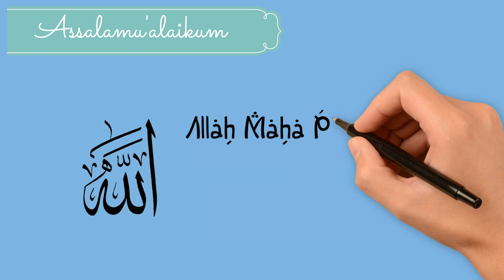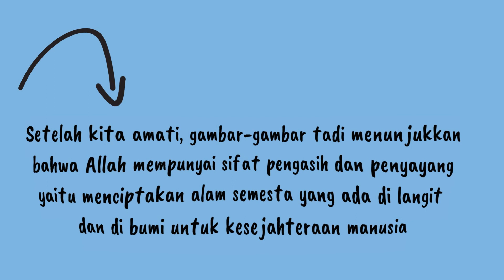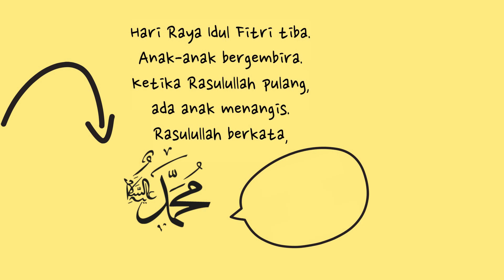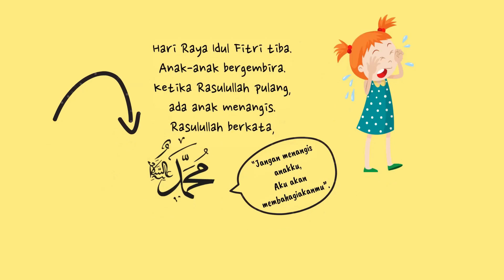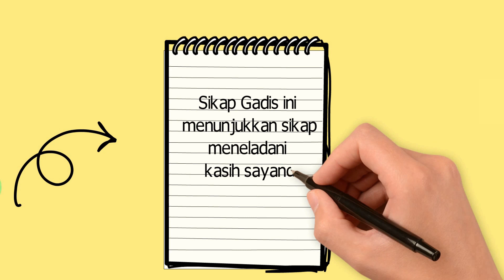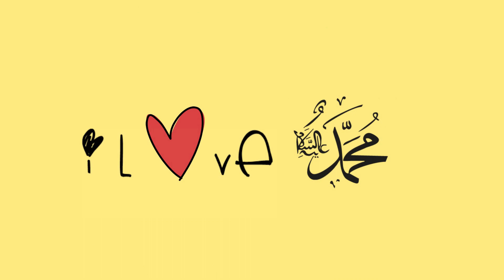Video Pembelajaran PAI Kelas 1 Semester 1 Pelajaran 1 - KASIH SAYANG | PART 1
Materi PAI dan Budi Pekerti
Kurikulum 2013

Editor : Lisanto, S.Pd.I
Materi : Vera Andriana, S.Pd.